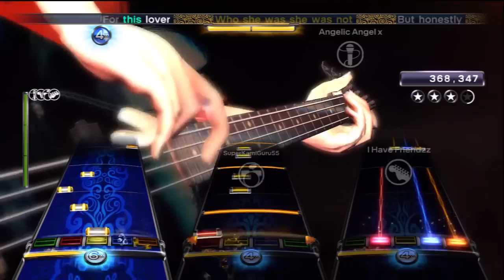Courage by Alien Ant Farm FBFC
Well, this was gonna go on the ERG channel but they all left.